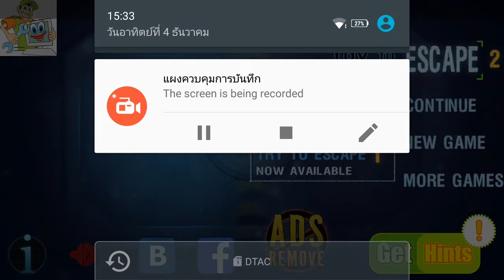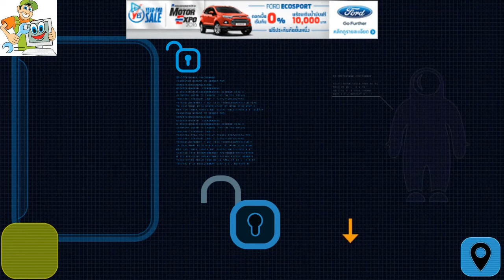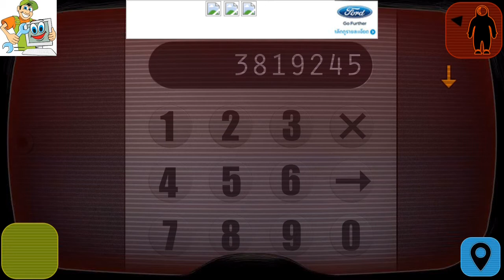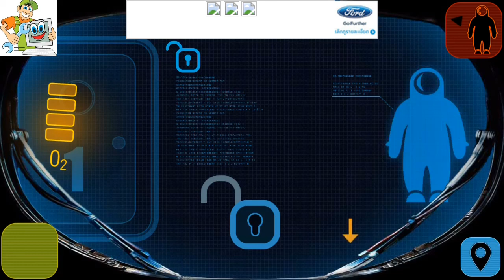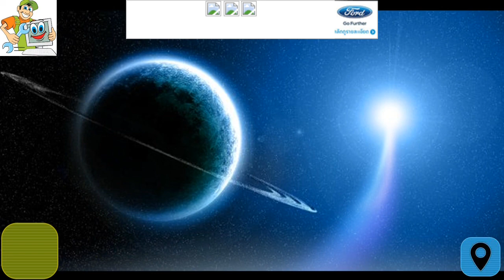มาเล่นเกมส์กัน try to escape 2 walkthrough android games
เกมเต็มไปด้วยงบปริศนาอยู่ในบรรยากาศน่ากลัวนะ
คุณสามารถหนีออกจากที่นี่มันจะไม่ง่ายเลยนะผมมั่นใจว่าคุณ! คุณสำหรับคำท้านี้หรือไม่?
การเสพติดและน่ากลัวเกมส์การผจญภัย! เราหวังว่าคุณจะรักมัน

สามารถโหลดได้จากที่นี่เลย

สนุกครับรับรอง ปวดหัวด้วย